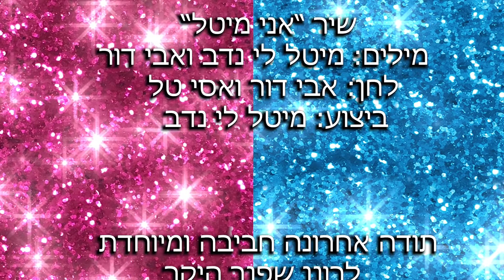טוק שואו - תוכנית האירוח של מיטל ונעלי הפלא - פרק 2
טוק שואו - תוכנית אירוח לילדים ונוער
בהנחיית מיטל ונעלי הפלא
במהדורה מיוחדת - ספיישל קורונה

בפרק השני מתארחים :
משפחת רוקה
רוית בר מרוקה דיג'יי
ערן ורד מרוקה ג'ים
והבת המקסימה שלהם ליאל
אורח חשוב נוסף -  אבי דור

יוצרת התוכנית ומפיקה ראשית : מיטל לי נדב
הפקה בפועל , עריכה ובימוי : רונן שפנר
צילום : פיני שר s.p.y

עקבו אחריי באינסטגרם:
meital_official

ובפייסבוק:
מיטל העמוד הרישמי

פרטים ליצירת קשר:
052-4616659